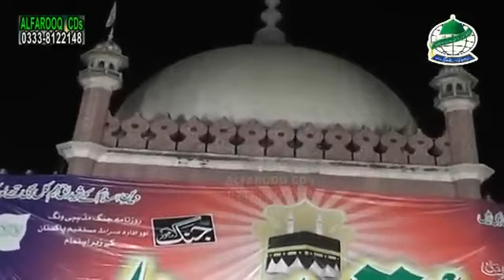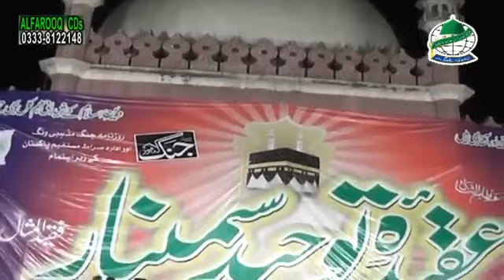aqeeda e toheed Saimenar Dr Muhammad Ashraf Asif Jalai Sh